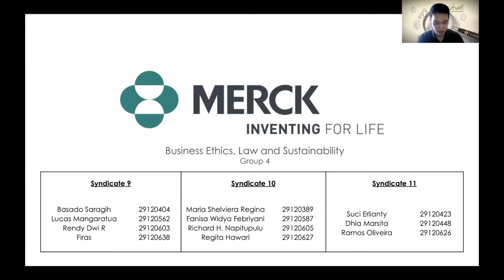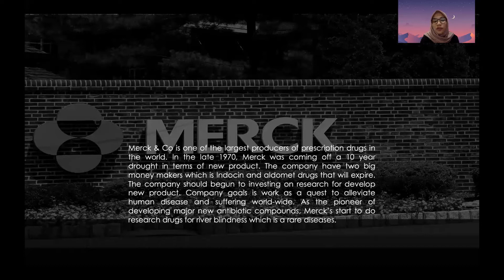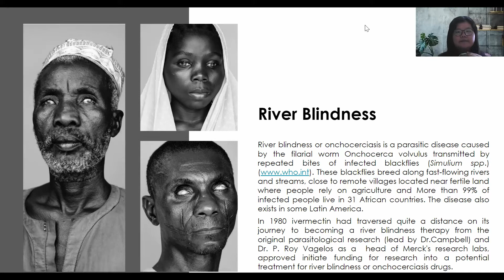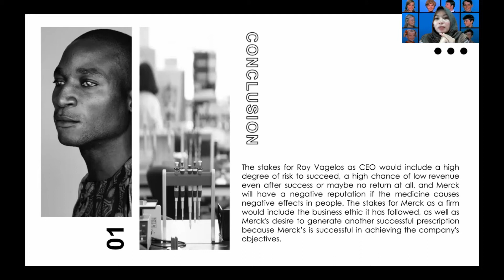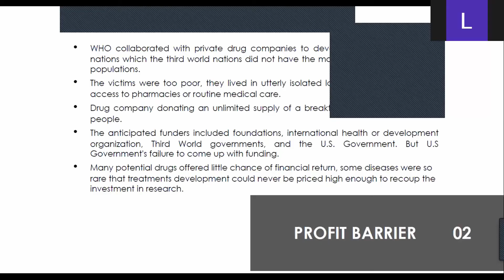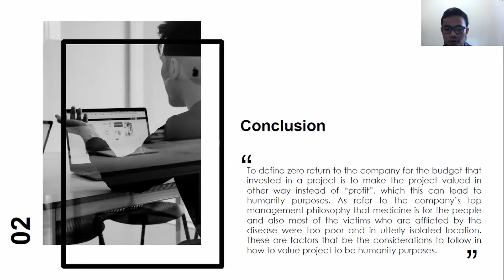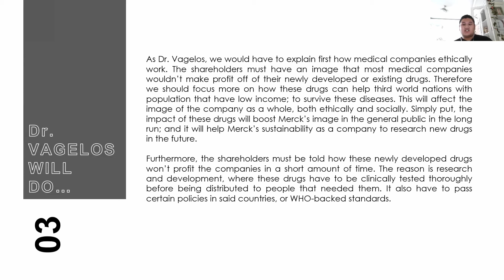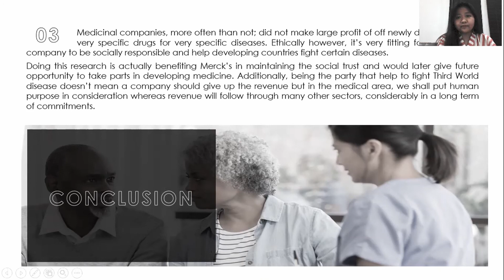Merck & Co., Inc. Case Study Group 4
What COULD BE AT RISK for Vagelos as CEO of Merck to decide to invest for Dr. Campbell’s ideas? How to define research budget that should be invested in a project which would yield SUB-STANDARD –OR PERHAPS ZERO–
RETURN for the company? What will you –as Vagelos– tell SHAREHOLDERS WHO MIGHT COMPLAIN about the investment on research on river blindness?